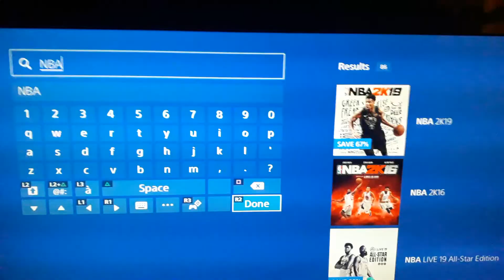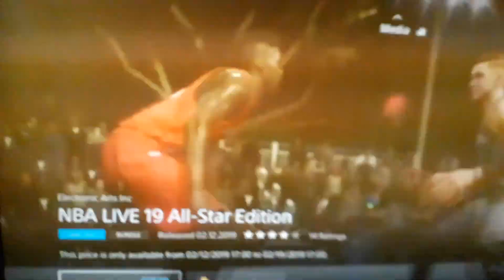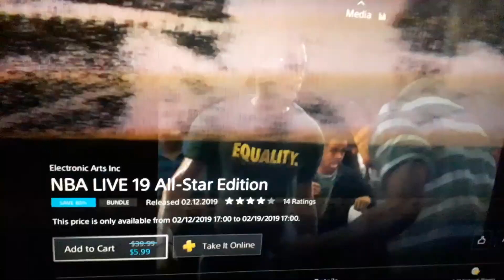NBA Por Menos de 6 $ - € PS4 NBA LIVE 19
NBA LIVE 19 ALL STAR EDITION